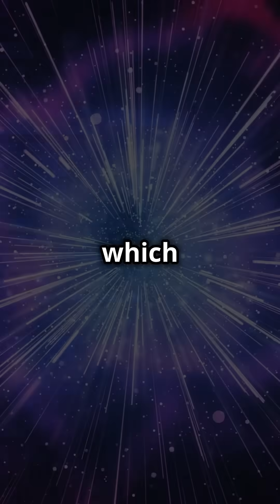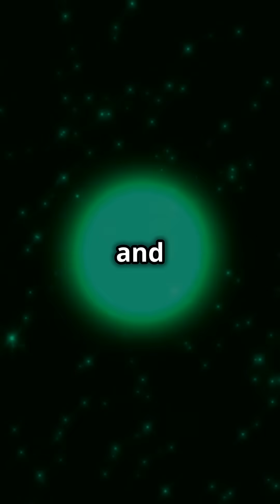This Star Exploded in 1954… and Again in 2014!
Imagine a star that defies the very laws of astrophysics a star that exploded not once but multiple times over decades! Meet iPTF14hls the so-called "zombie star." Discovered in twenty fourteen this supernova stunned astronomers by shining brightly for over one thousand days far longer than typical supernovae which fade within months. Even more baffling archival images revealed a similar explosion in the exact same spot back in nineteen fifty-four. It's as if this star refuses to die! Traditional supernovae occur when massive stars exhaust their fuel and collapse leading to a single catastrophic explosion. But iPTF14hls doesn't play by these rules. One theory suggests it might be a pulsational  pair-instability supernova where the star undergoes repeated eruptions before its final demise. However the sheer energy and prolonged brightness of iPTF14hls challenge even this explanation. This cosmic anomaly has left scientists scratching their heads prompting a revaluation of what we know about stellar life cycles. The universe is full of mysteries and iPTF14hls is a shining example that there's still so much to discover.